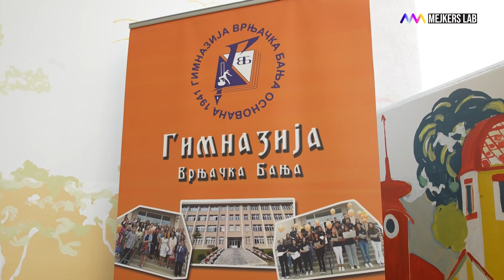Mejkers lab možemo da koristimo za sve predmete - Lenka Manojlović, učenica Gimnazije Vrnjačka Banja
Nakon Niša, sledeća stanica Grupe za obrazovanje jeste Vrnjačka Banja. U njenoj Gimnaziji, otvoren je jedanaesti po redu Mejkers lab, koji predstavlja nadogradnju rada škole koja već raspolaže modernom opremom, savremenim pristupom nastavi i inovativnim projektima.
Mejkers lab otvaren je u samoj završnici Nastavničke konferencije u Vrnjačkoj Banji, ali i kao uvod u prvu Mejkers konferenciju, koja je okupila nastavnike i direktore škola Mejkers mreže.